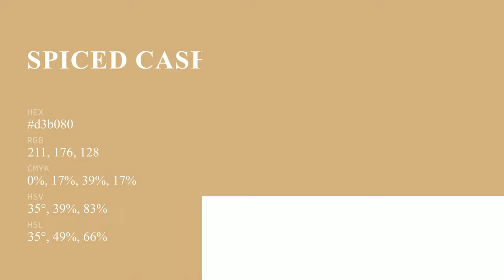Spiced Cashews color d3b080 hex color - Brown color - Cool color d3b080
What color is Spiced Cashews ? d3b080 hex color - Brown color - Cool color d3b080

Hex d3b080 Color Code is also known as Spiced Cashews color.